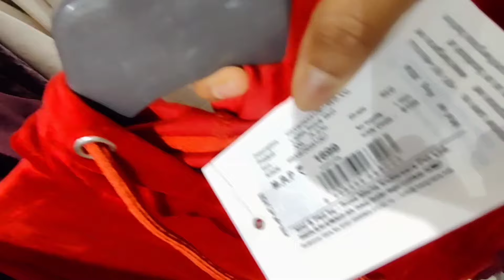TRENDS WINTER COLLECTION 2024. TRENDS NEW LATEST COLLECTION. RELIANCE TRENDS SHOPPING MALL.SHOPPING